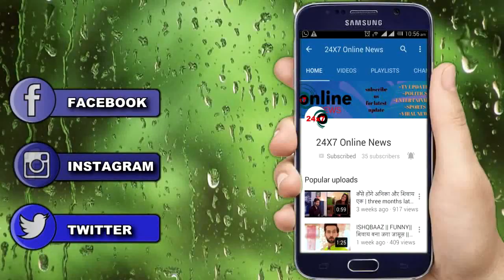YRKKH || “टीना दी टीन” की आँखो में आसूँओं को देखकर कायरव देगा मुहँतोड़ जवाब